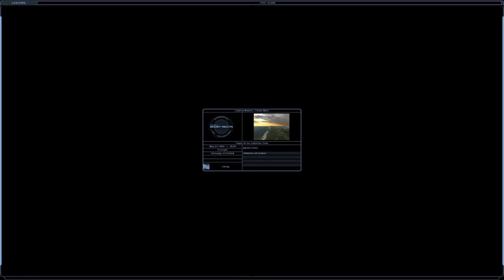\|/JP | GR01 | Run & Gun | Test 1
Is it possible to be successful in Ghost Recon while running and gunning? It's definitely possible in the modern games claiming to be "Ghost Recon" games, even on their hardest difficulty.